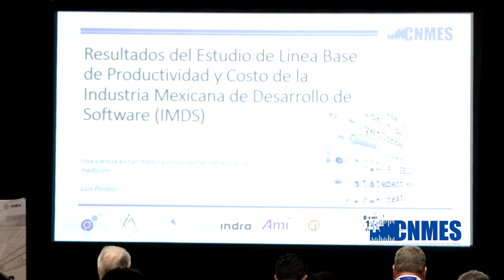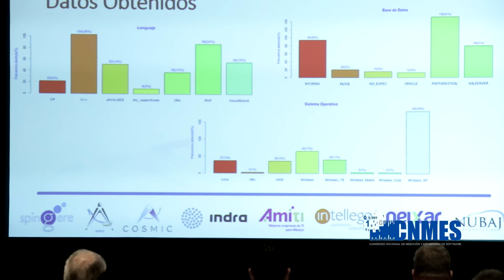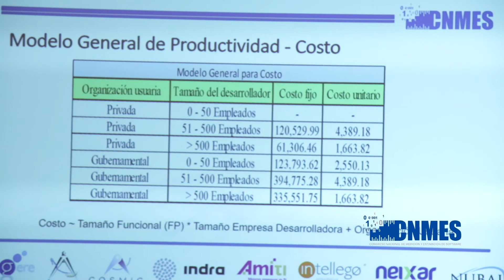Estudio de Línea Base de productividad y costo de la IMDS - Francisco Valdés - CNMES 2017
Resultados del Estudio Línea Base de Productividad y Costo de la Industria Mexicana de Desarrollo de Software - Dr. Francisco Valdés Souto, Profesor Asociado “C” Facultad Ciencias UNAM, Fundador de AMMS.